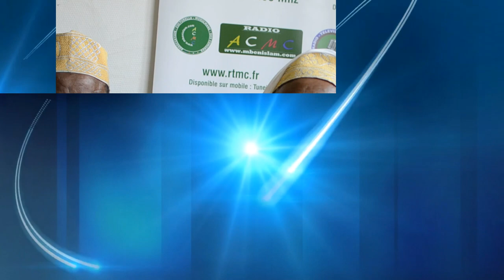Poème de cheikh Mohamed MOUGHNI sur l'histoire du prophète Mouhammad(sws) MIRAJ